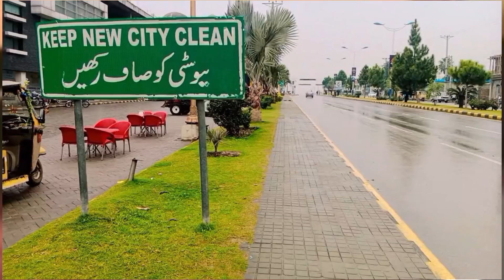new city phase 2 wah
new city phase 2 wah,, newcityparadise newcityphase2 construction shots @NewCityPhase2 @newcityarcadeshoppingmall5231